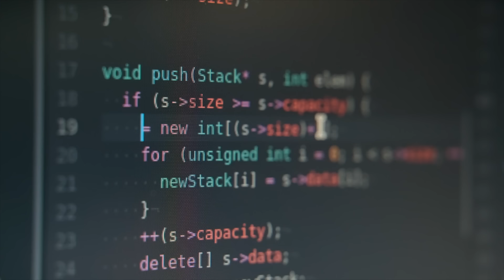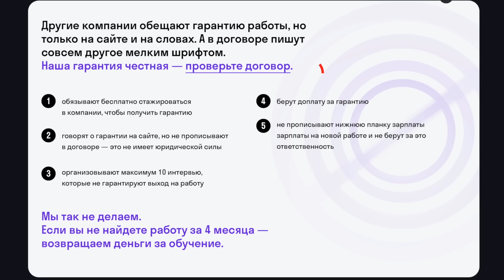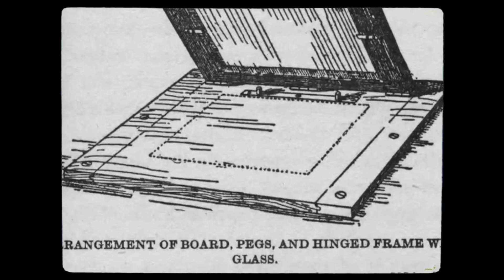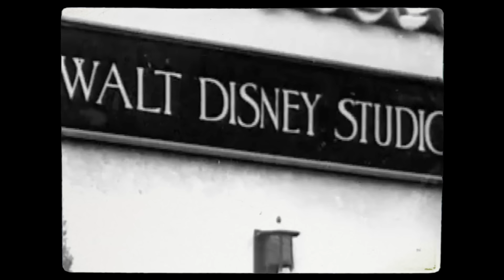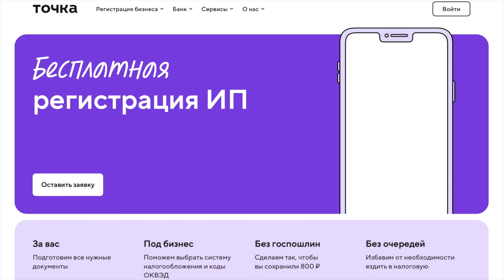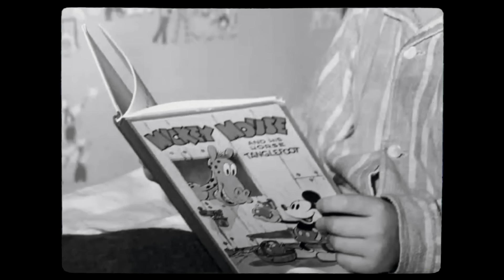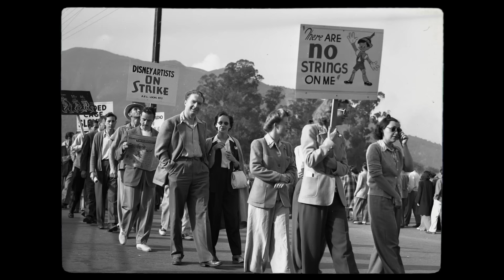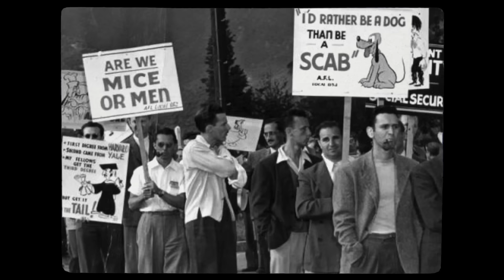Хороший, Плохой, Злой - Уолт Дисней | Реальная история гения анимации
- освоить новую профессию с нуля легко! Оставляй заявку на курс и получи бесплатную карьерную консультацию.

Имя Уолта Диснея знают все. Создатель одной из самых крупных развлекательных корпораций, создатель известных анимационных фильмов и персонажей, автор Микки Мауса, создатель Диснейленда. Но каким Уолт Дисней был на самом деле?

Как сказал один из его коллег "Попросите 40 человек, которые знали Диснея описать его  - все они дадут разные ответы".
Уолт по-настоящему противоречивая личность. Гений, Тиран, Подлец, Гуманист  - все это Уолт Дисней.
Кто на самом деле нарисовал Микки Мауса? Был ли Дисней великим? Что придумал он, а что его сотрудники?